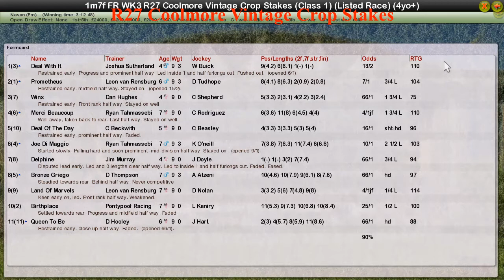FR WK3 R27 Coolmore Vintage Crop Stakes